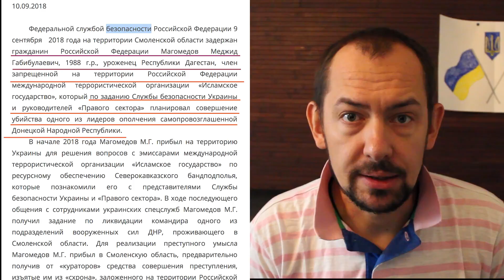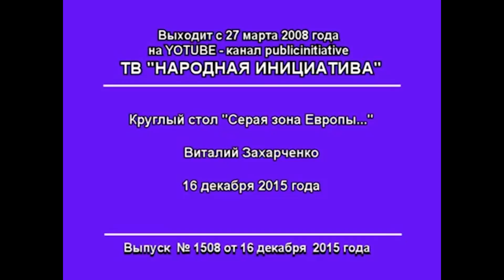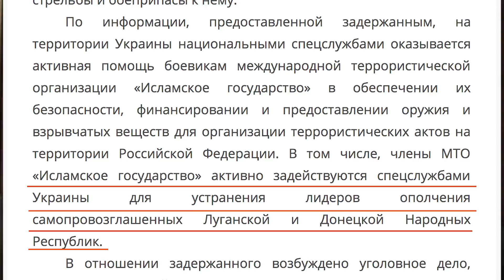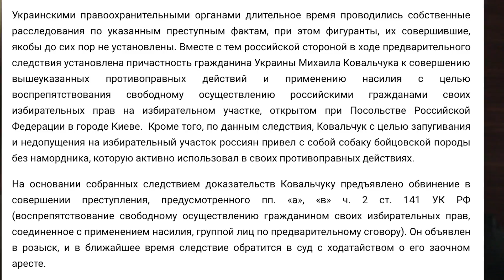Новый коктейль ФСБ: «Правый сектор», ИГИЛ и немного СБУ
Мастер класс от российской спецслужбы как объединить все пропагандисткие штампы России в одном месте. Новая волна обвинений  в адрес Украины во всех самых тяжких грехах или как правильно кормить страхи россиян. Новая версия ликвидации Захарченко.